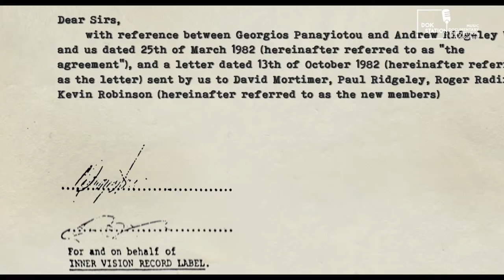George Michael: Freedom (Extended Director's Cut) // DokStation 2018 // Trailer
George Michael: Freedom (Extended Director's Cut) (2018)

Romanian premiere at DokStation 2018

GEORGE MICHAEL: FREEDOM (Extended Director’s Cut): concentrates on the formative period in the late Grammy® Award winner’s life and career, leading up to and following the making of his acclaimed, best-selling album “Listen Without Prejudice Vol. 1” and his subsequent, infamous High Court battle with his record label that followed, while also becoming poignantly personal about the death of his first love, Anselmo Feleppa. Filmed before Michael’s untimely passing, the documentary is narrated by the singer, who was heavily involved in the making of the film that serves as his final work.

The film features George’s incredible, unseen archival and private home-footage, giving viewers a first-person account of this dramatic period in his life revealing how he became one of the most influential recording artists of all time who alone fought a corner for all artists by challenging the standard recording contract helping to rewrite the rules of the music industry. He talks about why he stepped out of the lime light and turned his back on celebrity.